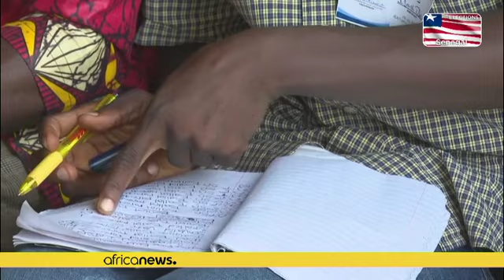Liberia Tallying Votes as President Weah Pursues Re-Election for a Second Term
Around 2.4 million people were eligible to vote in the West African nation still struggling to emerge from two civil wars that killed over 250,000 people between 1989 and 2003 and from a 2013-16 Ebola epidemic that killed thousands.